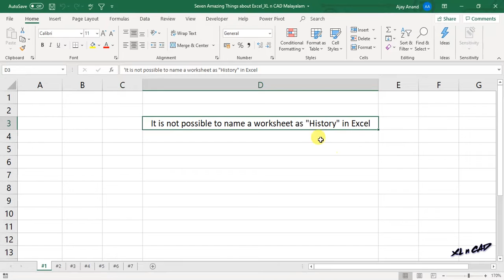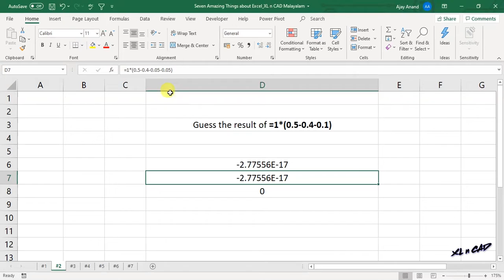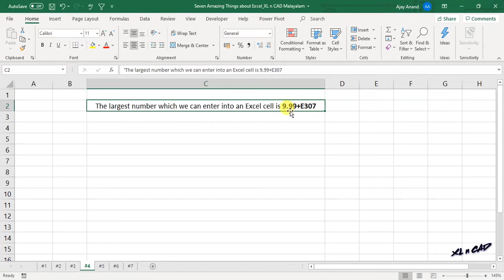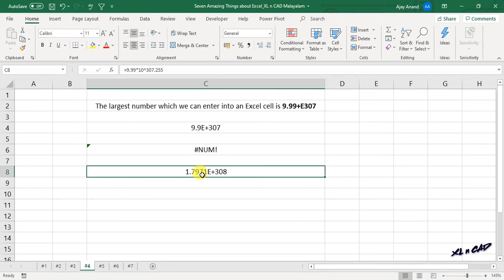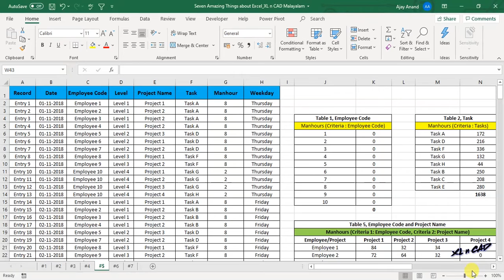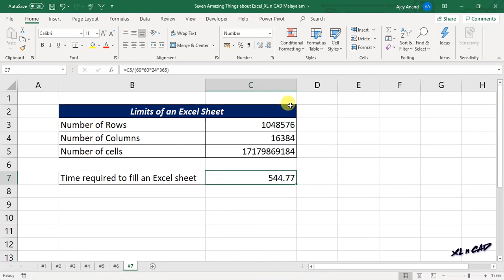Amazing Secrets about Excel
6 Amazing Facts about Microsoft Excel!